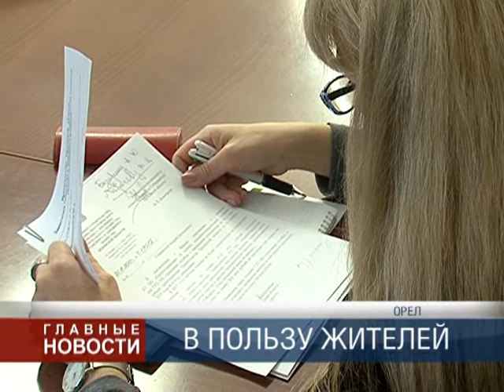Маршрут в никуда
Жители Выгонки бьют тревогу и задают резонный вопрос — что дальше? Речь идет о возможной отмене маршрутов № 47 «пер. Южный — Госуниверситет-УНПК через ул. Герцена» и № 48 «пер. Южный — Госуниверситет-УНПК через ул. 1-я Посадская».